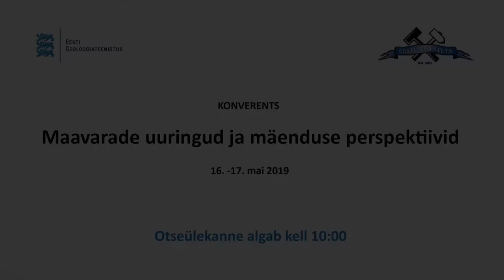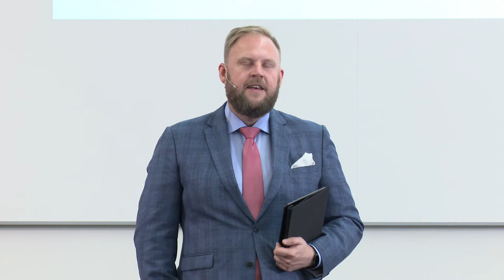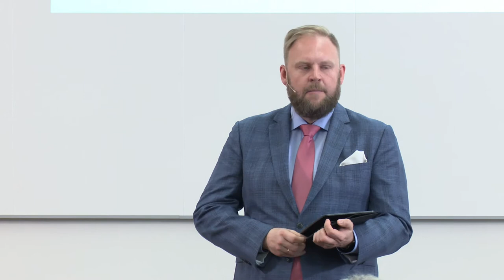Kas Eesti on maavarade poolest rikas riik?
Sissejuhatus konverentsi "Maavarade uuringud ja mäenduse perspektiivid" teise päeva.
Kas Eesti inimesed peavad kodumaad maavarade poolest rikkaks riigiks ning kui tugevatele loodusteadmistele nende arvamus toetub?